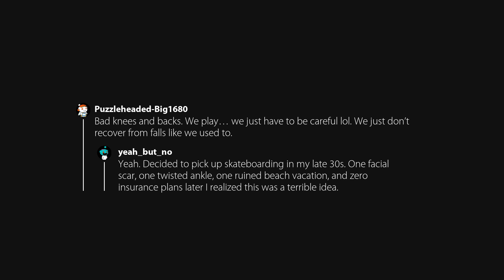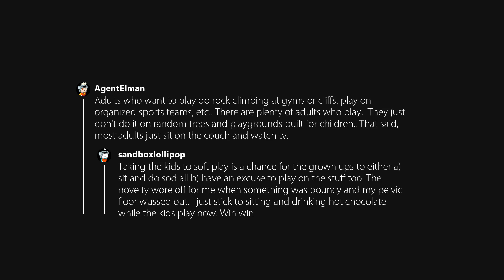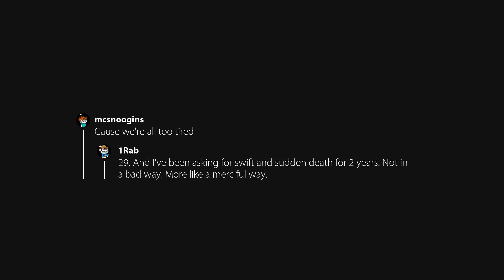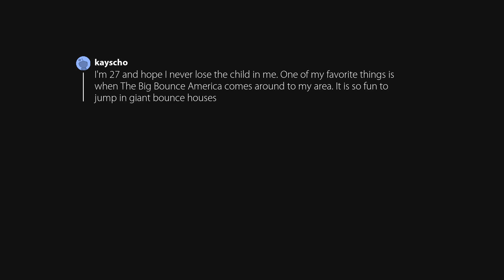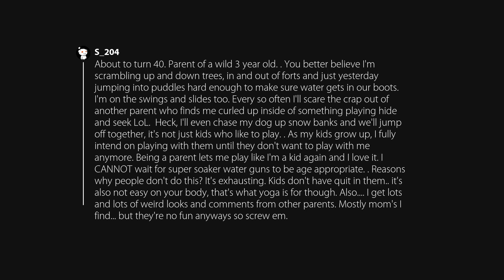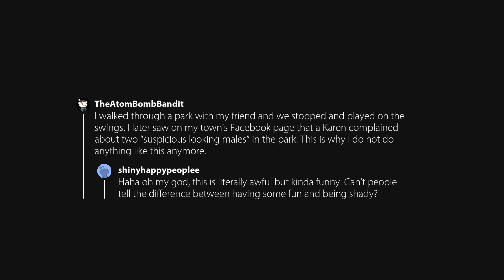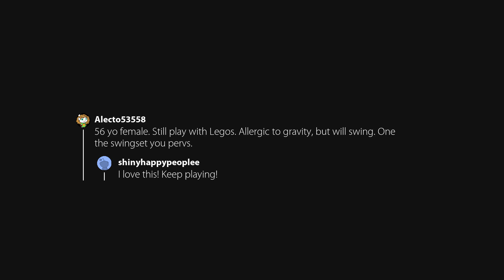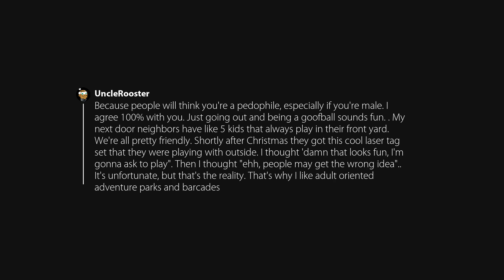Why don’t adults play more? Why don’t I ever see people over 40 climbing trees or mucking around on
Originally posted in NoStupidQuestions by u/shinyhappypeoplee